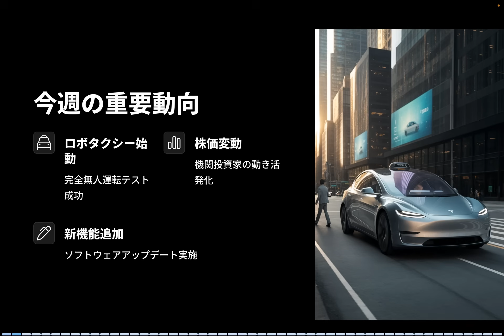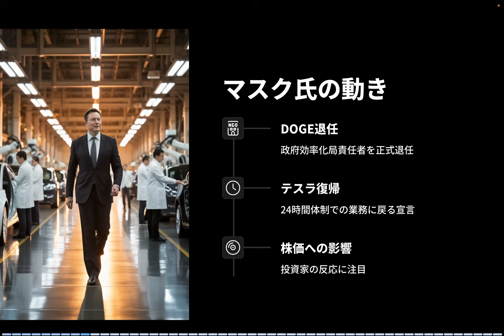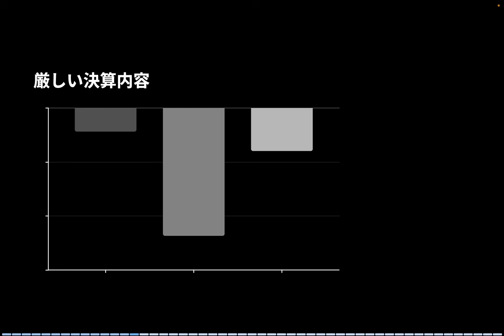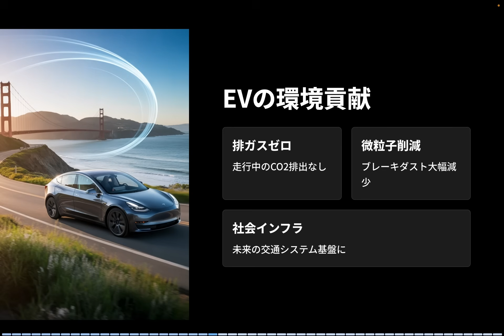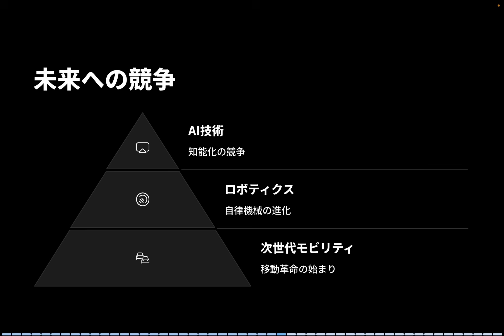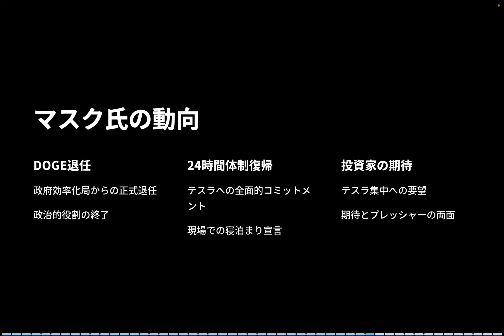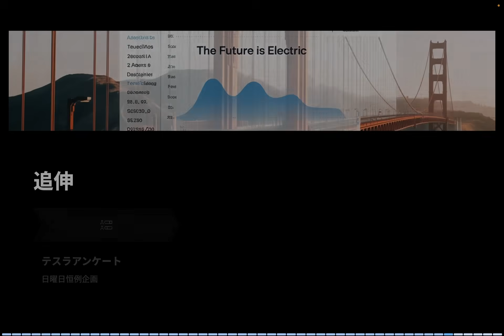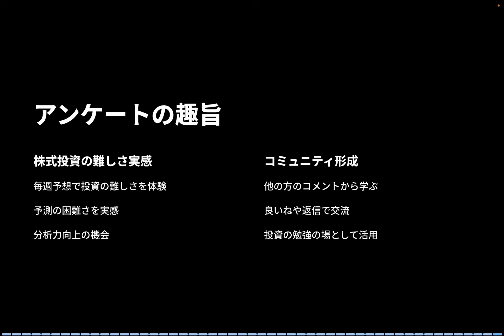テスラのロボタクシー始動へ！6月12日から無人運転が公道に登場！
📢 【転職案内】SIソーラー｜工事コーディネーター募集中！
太陽光発電システムの設置管理をお任せできる方を募集しています。
📍東京本社／年収348万〜600万円／土日祝休み

▶︎Kenの日々のアウトプットを読むなら！
→ オープンチャット「バタフライエフェクト」参加はこちら

2025年6月12日、ついにテスラのロボタクシーが公道で始動します。
今回の動画では、完全無人運転のModel Yが走行を開始するという衝撃の展開、イーロン・マスク氏がXで明かした「自動納車」構想、そして今後のテスラ株への影響について、最新情報をまとめてお届けします。

さらに、キャシー・ウッド氏によるテスラ株売却や、Optimusの火星送り構想、新型コンパクトEVのテスト走行、DOGEからのマスク氏退任まで、テスラオーナーと投資家が注目すべきニュースを一気に解説。

・テスラ株に投資している方
・FSD・ロボタクシーの動向が気になる方
・イーロン・マスクの発言や動きに注目している方
・未来のモビリティやAI技術に興味がある方

・ロボタクシー運用の開始日・仕組み・今後の展開
・無人運転が実用化された背景と意味
・テスラ株に影響する主要ニュースまとめ（2025年5月第4週）

🔖 ハッシュタグ（SEO・視認性・トレンド意識／カンマ区切り）

2022年製モデルY所有、テスラ株投資など行なっています。